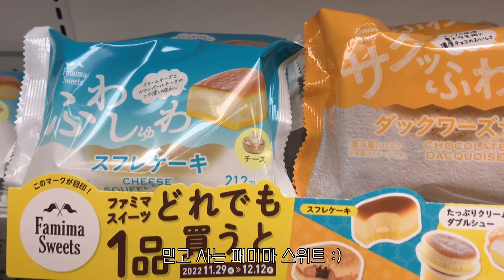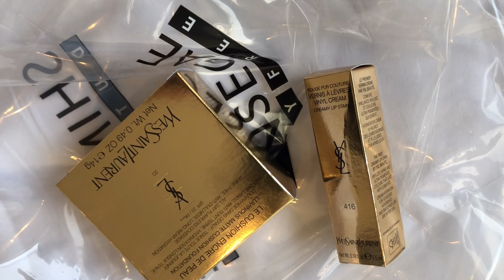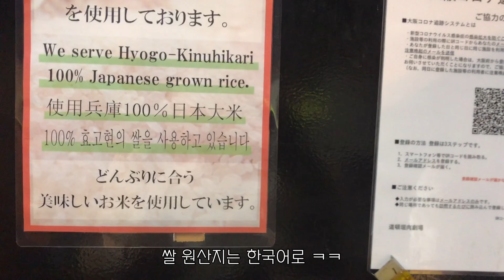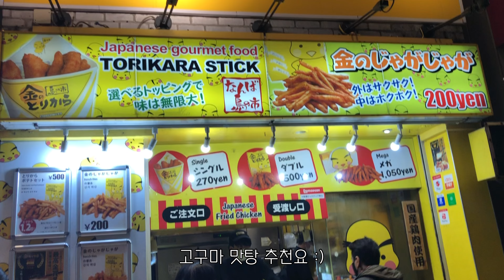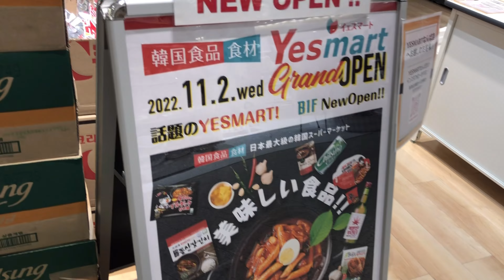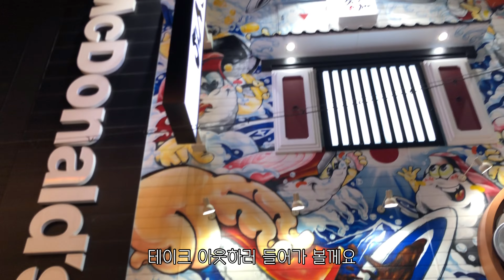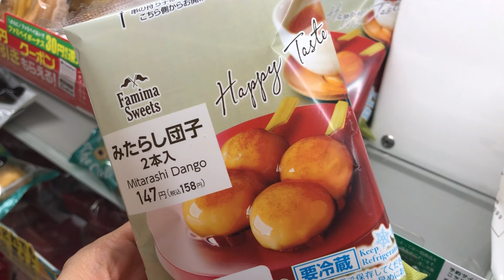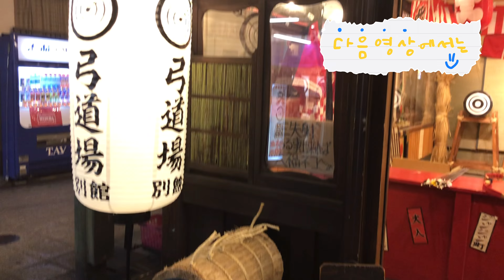[오사카/교토브이로그] EP2. 오사카 맛집/퀄리티 가성비 종결 스테이크동/후르츠산도/핫한 디저트는 모두 이곳에/돈키호테 마감세일/일본 감성 골목 걸어보기/더보기란 공유 :)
오사카 스테이크동 전문점 고기극장 정보와 남바 에비수 호텔정보는 아래로 남겨 둘께요 :)

2 Chome-2-2 Dotonbori, Chuo Ward, Osaka, 542-0071 Japan

주문방법과 메뉴등은 커뮤니티에 상세 올려둘께요 :)

1 Chome-9-5 Haginochaya, Nishinari Ward, Osaka, 557-0004 Japan